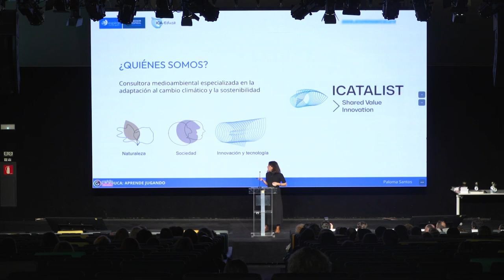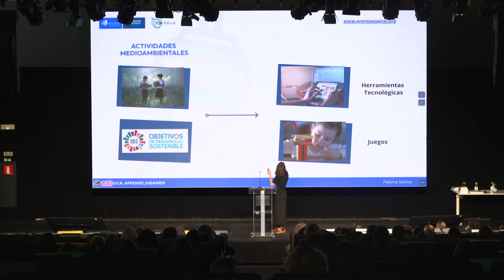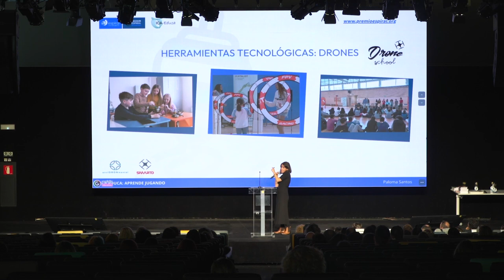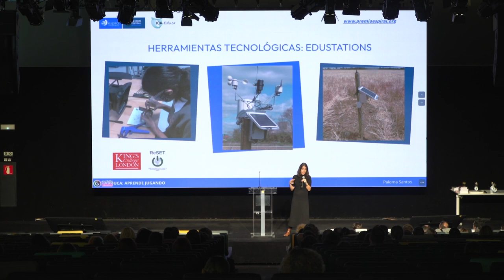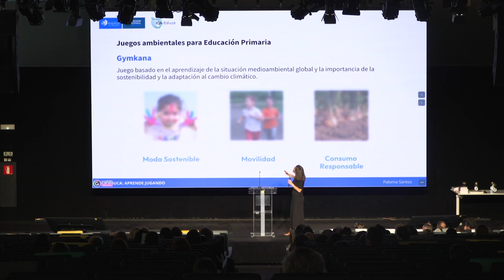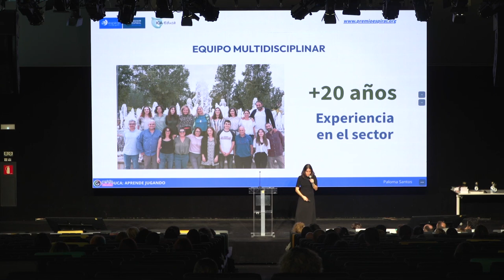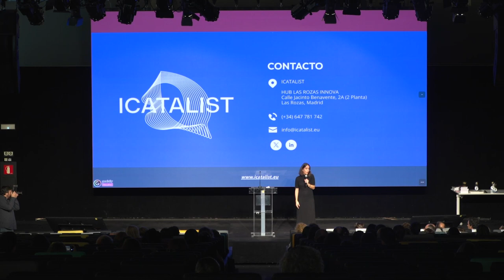Espiral Learning Fest VI - Aprender Jugando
Paloma Santos, responsable de marketing del equipo de Icatalist, Consultora medioambiental especializada en la adaptación al cambio climático y la sostenibilidad nos mostró experiencias únicas en las que las ODS se abordan desde el empleo de drones, juegos de mesa y otras herramientas tecnológicas (edustations) para llegar a soluciones sostenibles en el día a día.